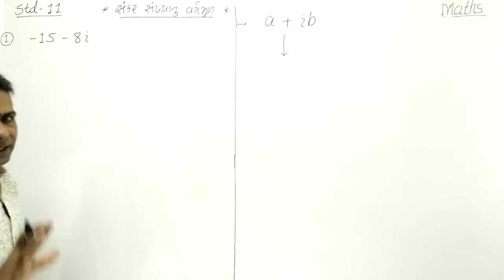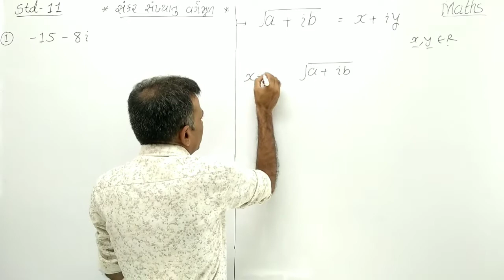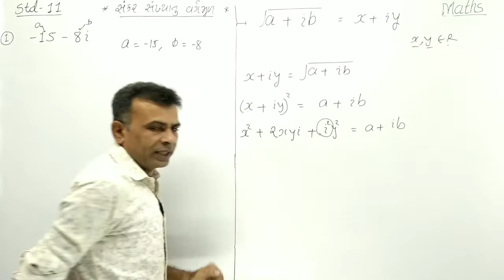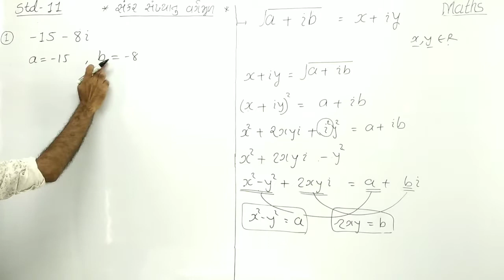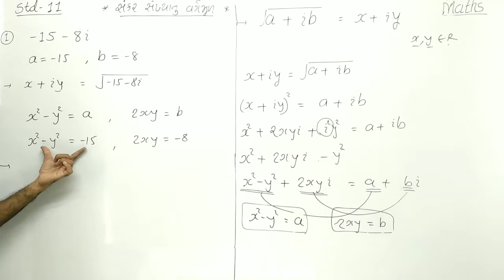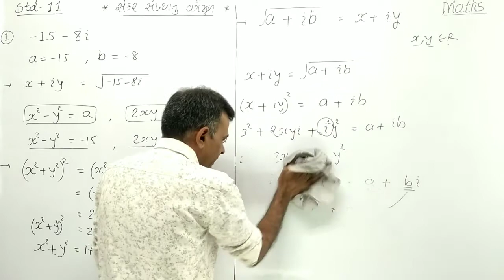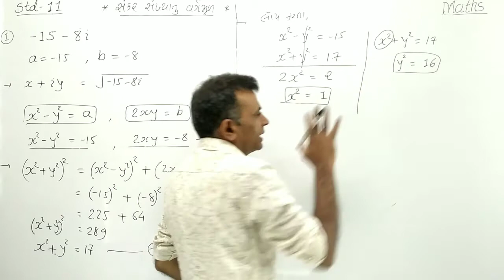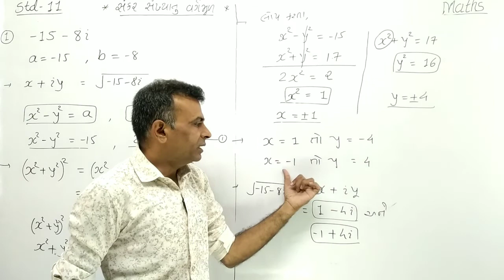Std 11 maths chapter 5 સંકર સંખ્યાઓ || class 11 maths gujrati medium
Std 11 maths chapter 5 સંકર સંખ્યાઓ || class 11 maths gujrati medium ch5

Message Omega Education on WhatsApp.
Full playlist for class 11 chapter 1 (set)

♦️ધોરણ 11 Maths , ch 3 : ત્રિકોણમિતીયવિધેય.